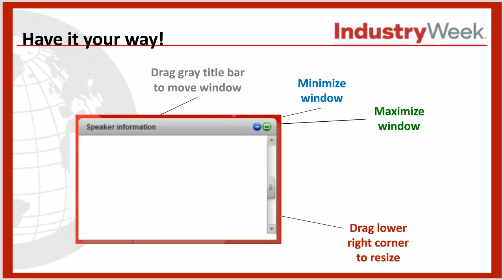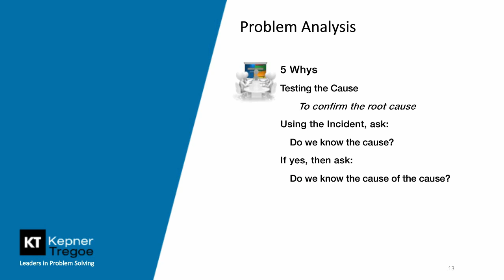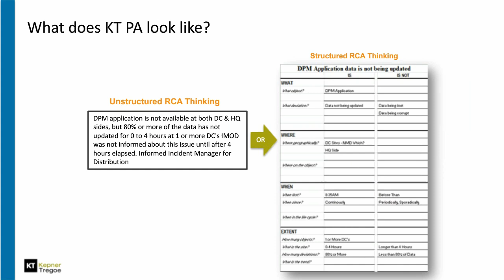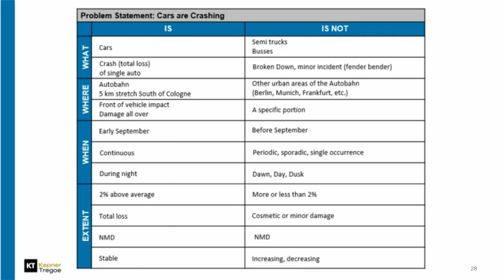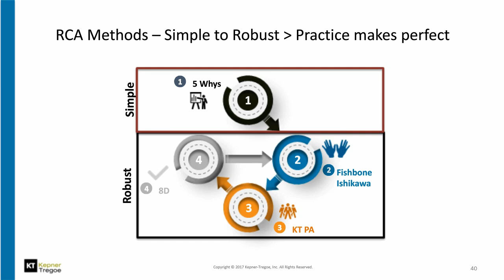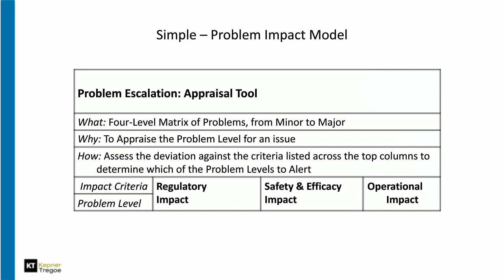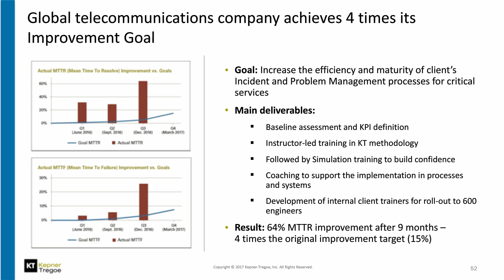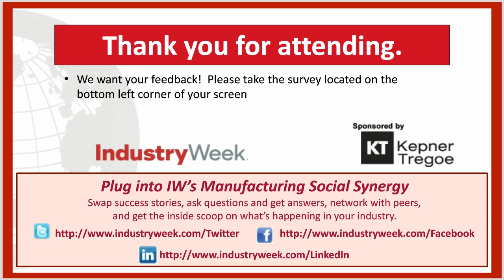Root-Cause Analysis Tools, and How to Use Them - Kepner Tregoe Consulting & Training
Break/fix is a way of manufacturing life, but how you respond to it is the key difference between merely muddling through and operating a well-oiled process. Whatever process you call it, Corrective Action or CAP or CAPA, the time it takes to find the root cause of any problem is growing. As a result, your production is slowing and your quality is suspect.  The quality of your products relies on how quickly you get to the root cause of your production problems. There are many tools available today that can lead us to root cause and then the corrective action, but which one is right for you? In this video Michael Curran-Hays offers a basic understanding of each tool as well as a model for when to them and on what issue.
Areas that are discussed:
• Common Root Cause Analysis tools in an 8D framework
• Human performance module designed to diagnose “Operator Errors”
• “Think Beyond the Fix”… Where else could this happen?
• Issue escalation model for using the right tool, at the right time, with the right people